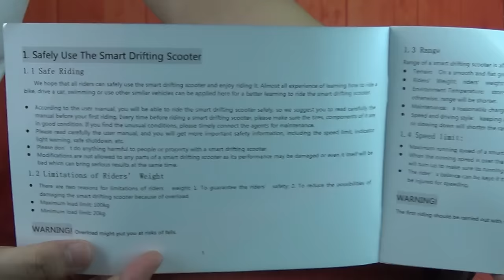2 Wheel Self Balance Scooter Smart with Bluetooth Air Board HD Unboxing Review From authenticaj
◆◇ Kik/Wechat/Snap: authenticaj

◆◇ Skype: authenticajcom